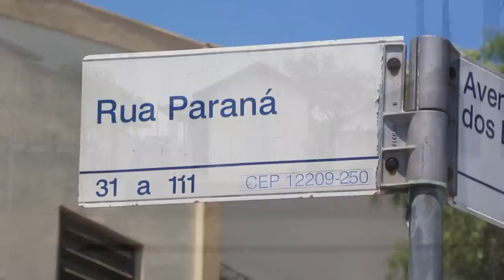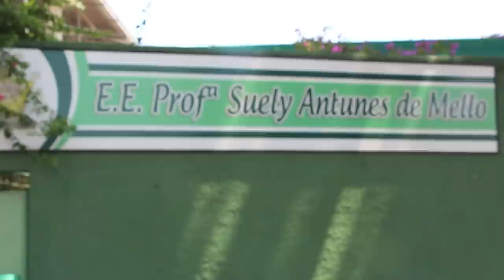VILA MARIA - UM PASSEIO PELO BAIRRO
Registro feito no tradicional bairro Joseense, na voz de gente que conheceu sua história. Primeiro de uma série de videos, para o qual convidamos a ex-moradora do bairro, Angela Xavier. Este é um projeto de resgate das histórias dos bairros da cidade de São José dos Campos SP e que ainda não tem nome.
Aceitamos sugestões.

Realizado por Nadia Assad e Francisco José Lacaz Ruiz - Chico Abelha em novembro de 2013.